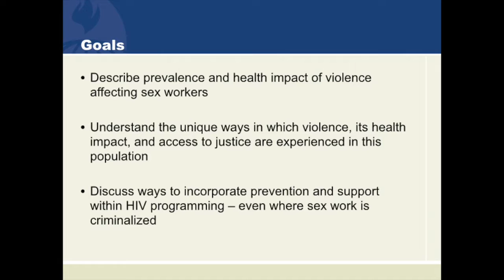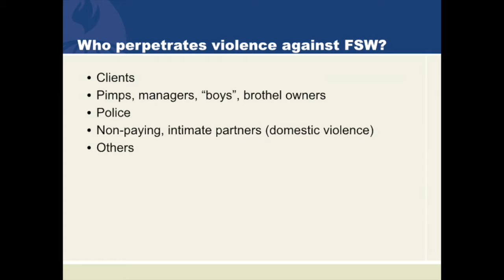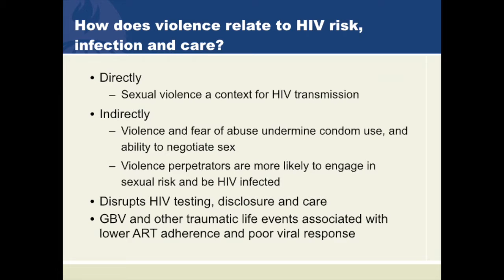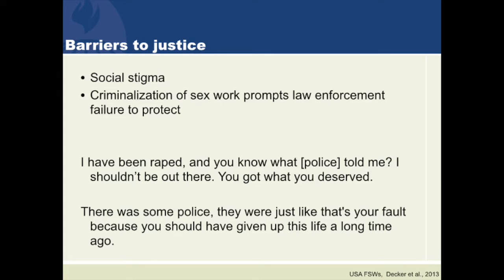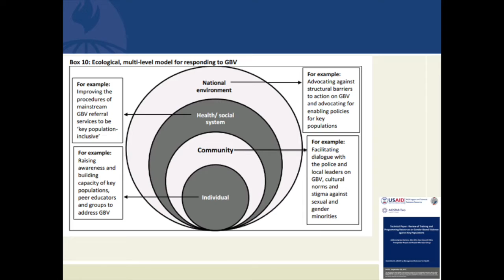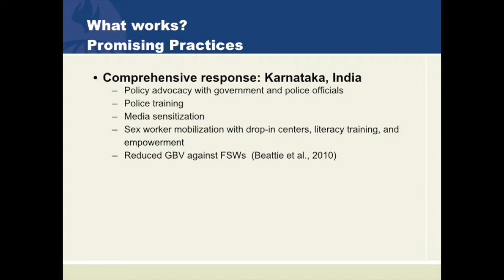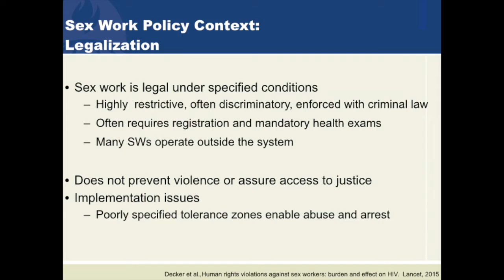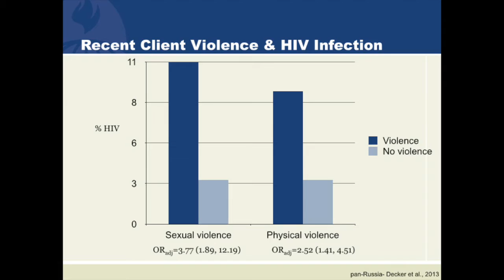Learning Lab 38: Violence & Structural HIV Risk to Sex Workers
Sex workers (SWs) are a key risk population for HIV. International recognition of the structural drivers of their risk, including gender-based violence (GBV), is mounting.
Join this webinar to:
1. learn more about the prevalence and health impact of violence among SWs
2. understand the unique ways in which violence, its health impact, and access to justice are experienced in this population
3. learn how prevention and support can be incorporated within HIV programming – even where sex work is criminalised

Dr Michele Decker is an Associate Professor of Population, Family & Reproductive Health at the Johns Hopkins Bloomberg School of Public Health, where she directs the Women’s Health & Rights Program of the Center for Public Health & Human Rights. Her research areas include GBV and other structural determinants of HIV risk, and sexual and reproductive health among adolescent and young adult women. She is currently evaluating a brief, trauma-informed, violence support intervention for street-based sex workers that was developed through a community-based participatory process.

19th August 9am EDT/ 2pm BST